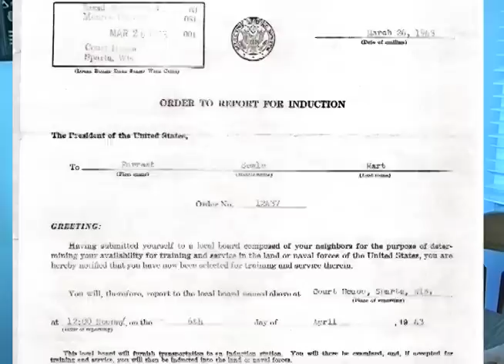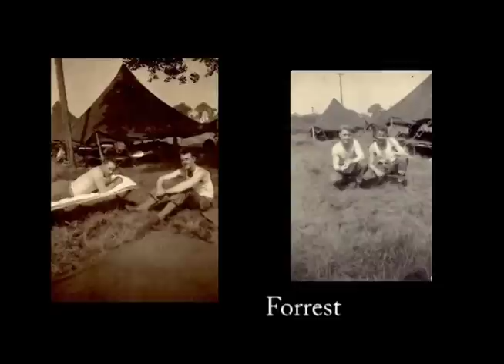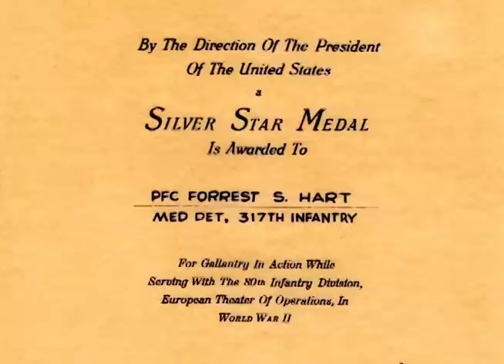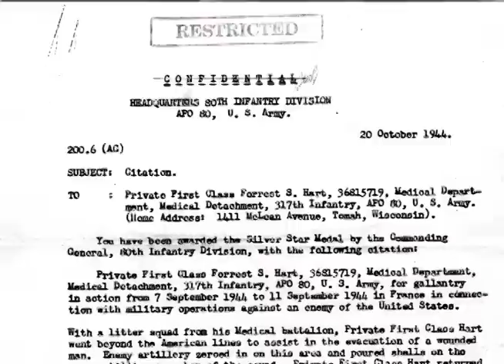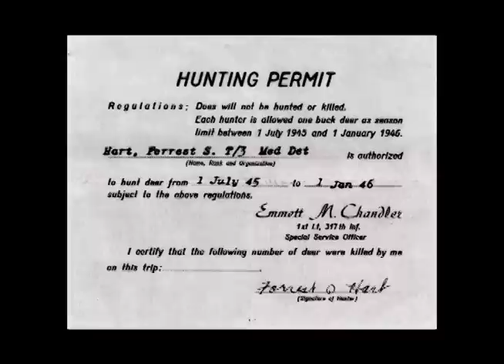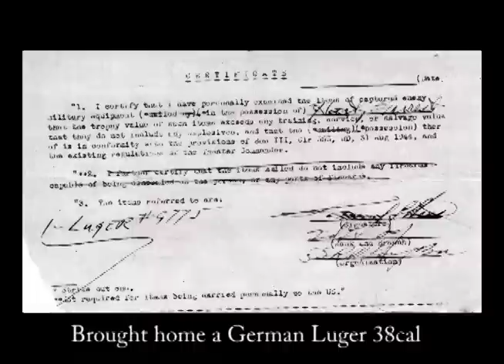Forrest Hart World War 2 Stories 317th Infantry Part 1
My grandpa "Forrest Hart" talks about his life before and during World War 2.  I added pictures that he took along the way to help tell his story.  He served in Medical Detention in the 317th Infantry.  He was one of the guys that went around picking up wounded soldiers and performing first aid to keep them alive long enough to get back to a hospital.